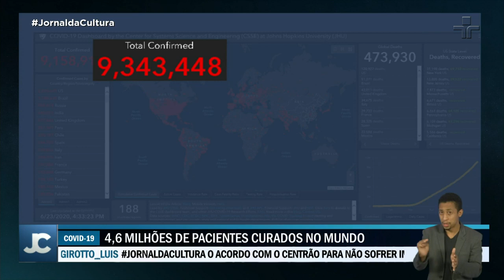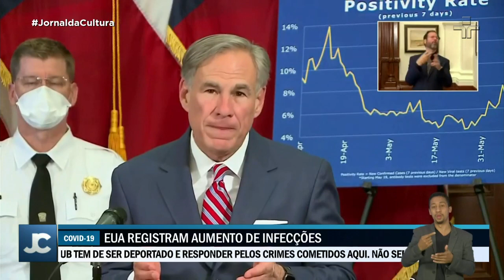OMS alerta que pandemia ainda não atingiu pico, e deve alcançar 10 milhões nos próximos dias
A Organização Mundial da Saúde alertou que a pandemia de Covid-19 ainda não chegou no pico na América latina.
A entidade estima que o mundo alcance a marca de 10 milhões de infectados já na semana que vem.